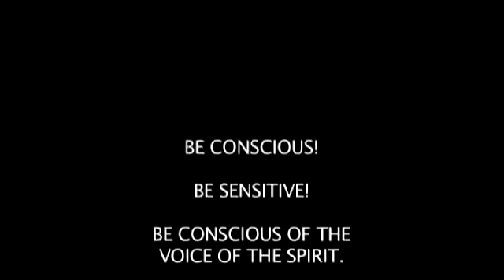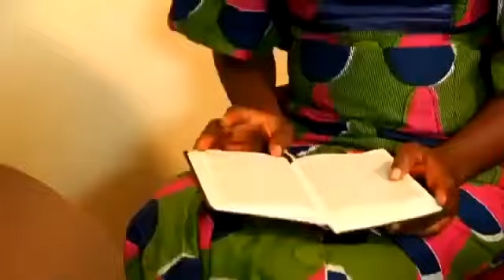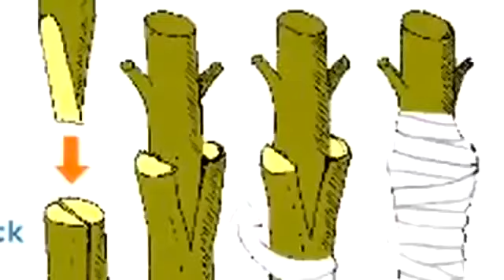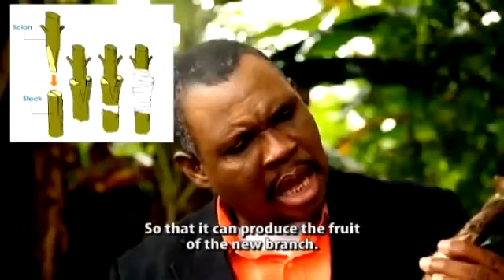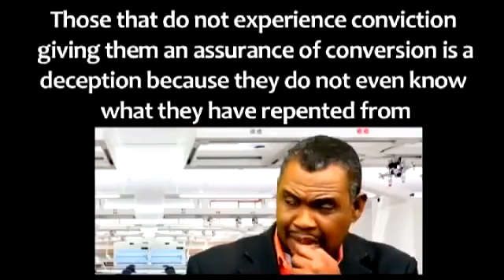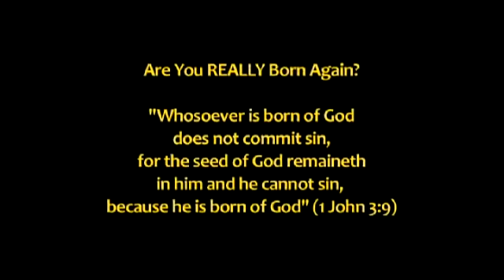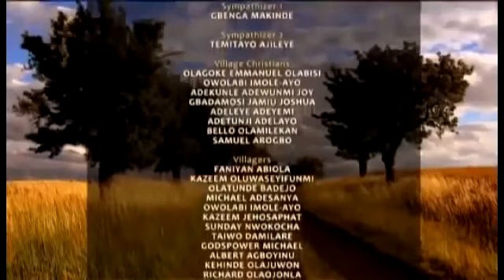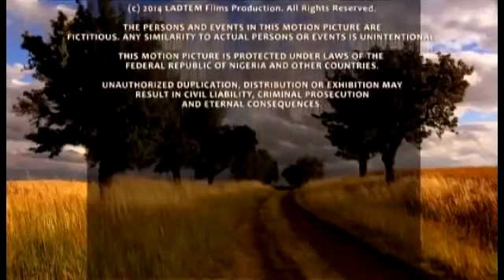True_Conversion__-_Mount_Zion_Ministries_Movies_2018_-_Mike_Bamiloye